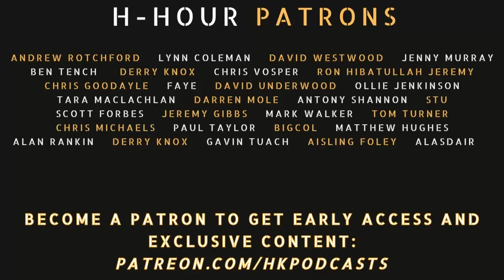H-Hour #214 Jennifer Price - officer, adventurer, mental health support advocate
Jen Price, is a former British Army Officer who spent the entirety of 2022 undertaking an extreme set of adventure and endurance challenges on behalf of the Veteran’s Foundation.